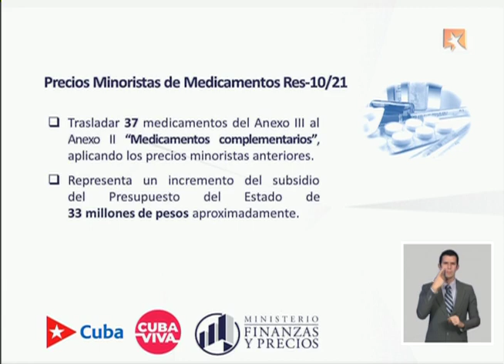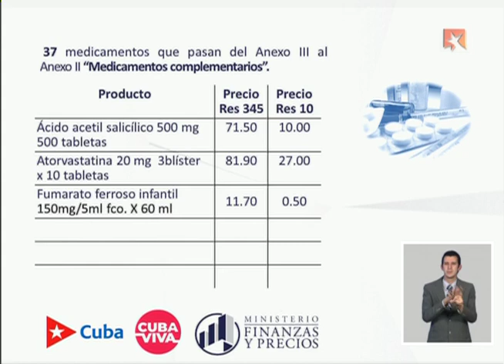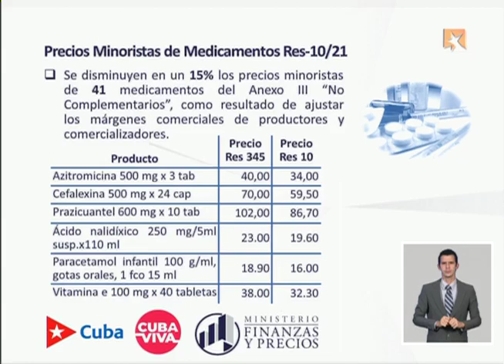Tarea Ordenamiento tras 1 mes de aplicación, Parte IV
Ha transcurrido poco más de un mes del llamado Día Cero. Como era esperado, la unificación monetaria y cambiaria ha devenido parteaguas en la economía y la sociedad cubanas.
 ¿Cómo marcha la Tarea Ordenamiento, uno de los procesos económicos, financieros y políticos de mayor calado en la historia de la Revolución?.

Para ampliar sobre este tema, la ministra de Finanzas y Precios, Meisi Bolaños Weiss, comparecen este miércoles en la Mesa Redonda.

En la continuación de la Mesa Redonda de este miércoles, la ministra de Finanzas y Precios, Meisi Bolaños Weiss, recordó que en ediciones anteriores de este espacio se explicó a la población que el tema de los medicamentos, un asunto sensible, se continuaba evaluando.

Al respecto, recordó que en su última presencia en la Mesa Redonda explicó la rebaja y adecuación de 23 medicamentos, algunos porque ya no se iban a importar y se iba a empezar su producción en el país, y 11 a los cuales expresamente se les rebajaron los precios.